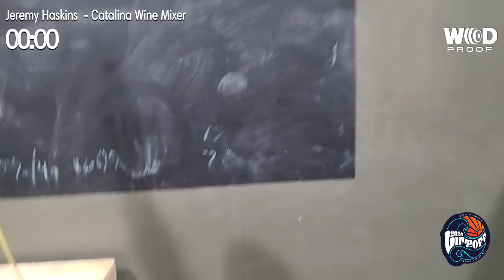Catalina Wine Mix